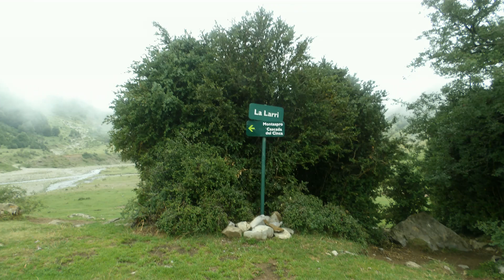Cascadas del Valle de Pineta